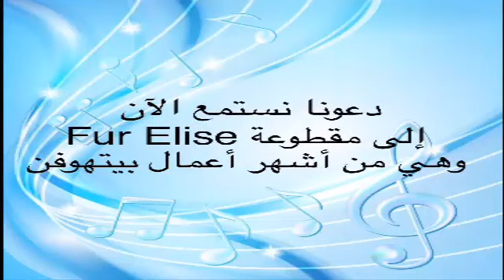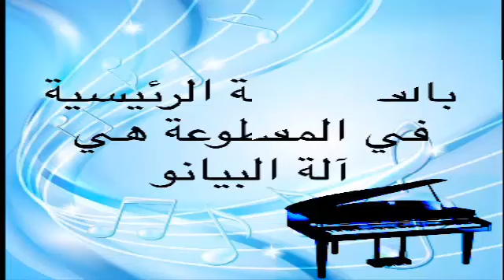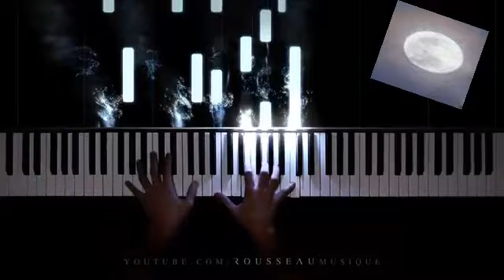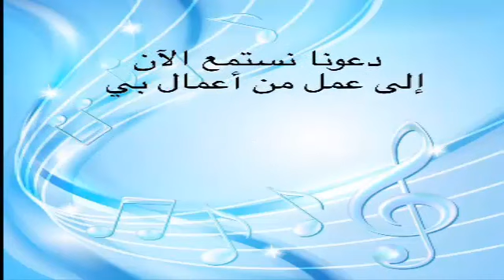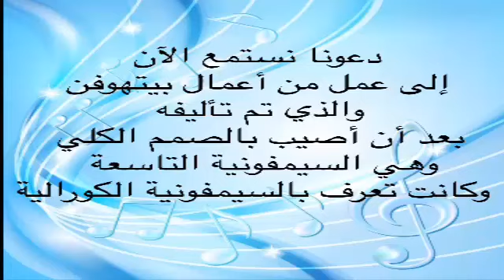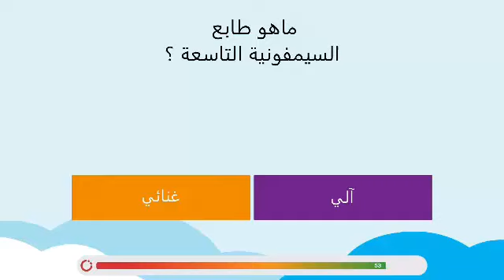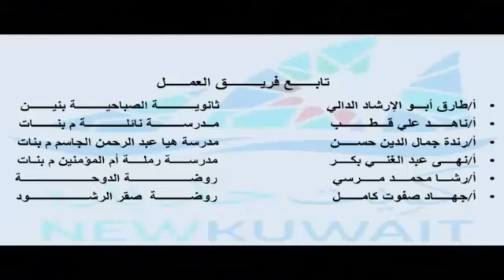من أعلام الموسيقى العالمية بيتهوفن 2